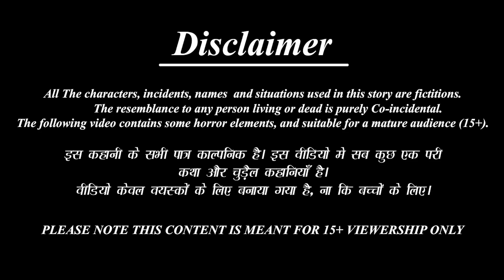गरीब इडली वाली | Hindi Kahani | Moral Stories | Garib vs Amir | Bedtime Stories | Hindi Kahaniya